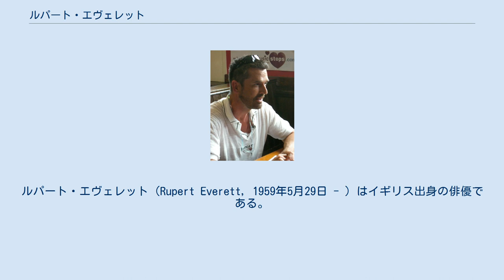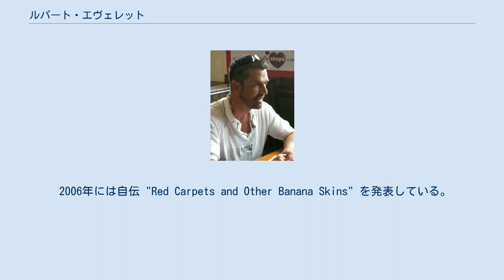ルパート・エヴェレット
ルパート・エヴェレット（Rupert Everett, 1959年5月29日 - ）はイギリス出身の俳優である。
 父親は政治家、母親はスコットランド貴族の出という上流階級に生まれる。
ドナルド・マクリーンは大叔父にあたる。
英語のほかにイタリア語とフランス語を話し、ピアノも弾く。
ヨークシャーの私立学校で学んでいたが、俳優になるために15歳で中退してロンドンに移る。
その当時は生計を立てるために男娼として働いたこともあると後に語っている。
その後セントラル・スクール・オブ・スピーチ・アンド・ドラマで演技を学ぶが退学になり、グラスゴーの劇場で働くようになる。
 1982年に『アナザー・カントリー』の舞台版でデビュー。
後に映画版にも出演した。
また、歌手としてアルバムを出すなど活躍。
 1989年にパリに移り、半自叙伝的小説『哀れ、ダーリンは娼夫?』を執筆、ゲイであることをカミングアウトした。
しかしカミングアウトのために一時期仕事が無くなってしまう。
1995年には2作目の小説"The Hairdressers of St.Tropez"を発表。
 1997年、『ベスト・フレンズ・ウェディング』でジュリア・ロバーツの親友を演じ、歌声も披露して再び注目されるようになる。
1999年にはプライベートでも友人であるマドンナの『2番目に幸せなこと』に出演、マドンナがドン・マクリーンの"American Pie"をカバーした主題歌ではバックコーラスとして歌っている。
 2006年には自伝 "Red Carpets and Other Banana Skins" を発表している。